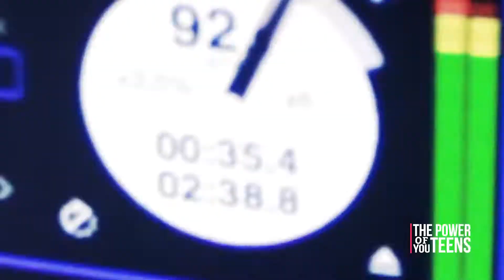The Power of You Teens promo video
The Power of You Teens is a non-profit Harlem association with the mission of inspiring and empowering teen girls, giving them the necessary tools to realize their dreams.